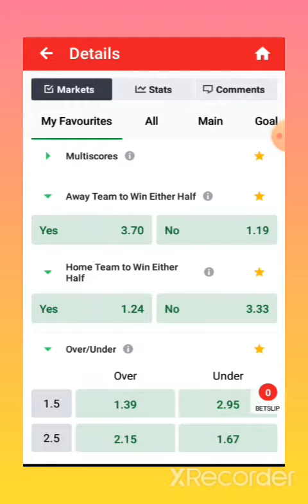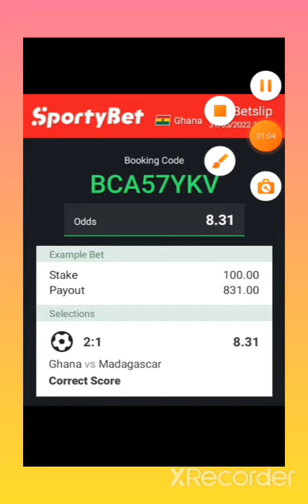Correct Score Prediction 8+ODDS💯 Ghana VS Madagascar